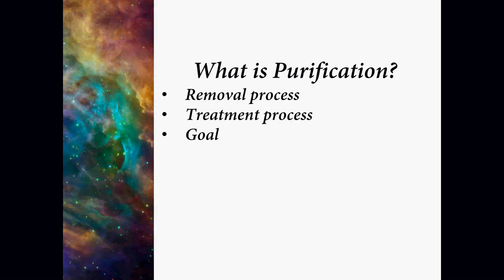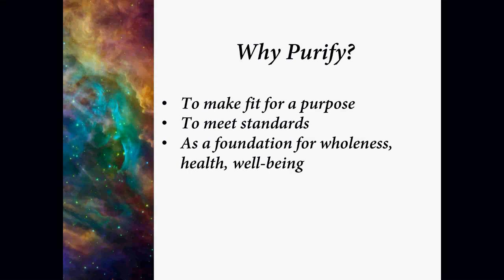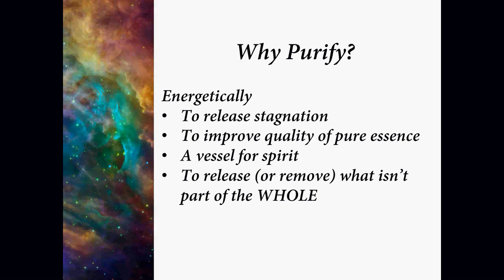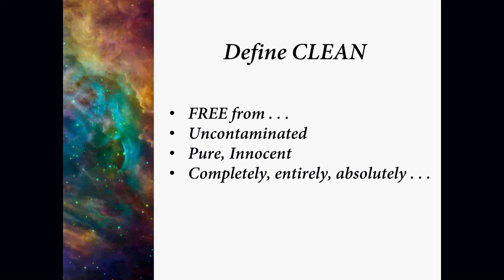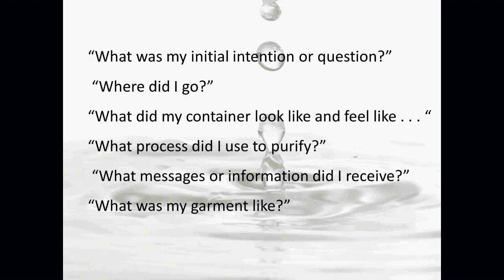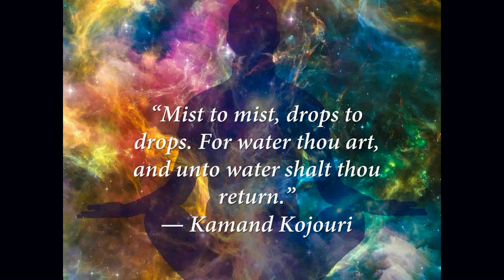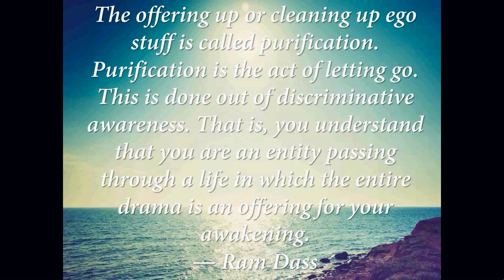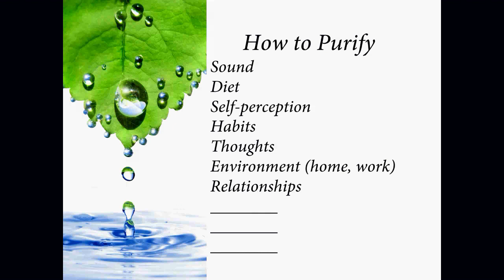Purification of body and soul from Second Nature Healing.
Rosemary Levesque presents Spiritual Mastery for Lightworkers. What is purification and how do we purify in order to achieve spiritual mastery?